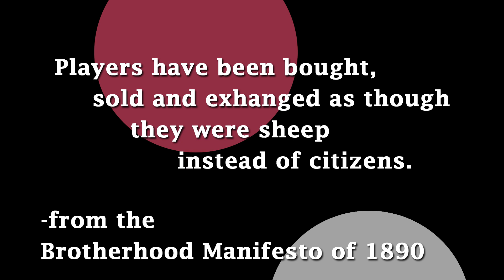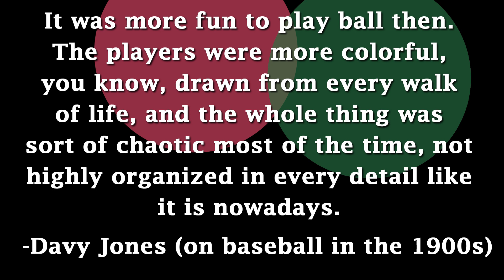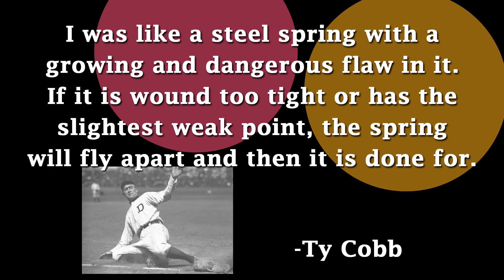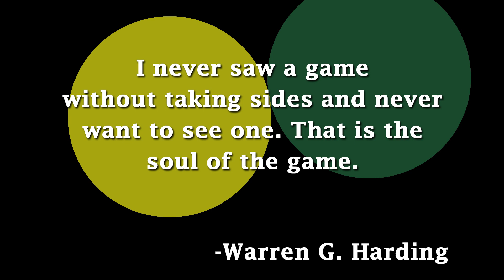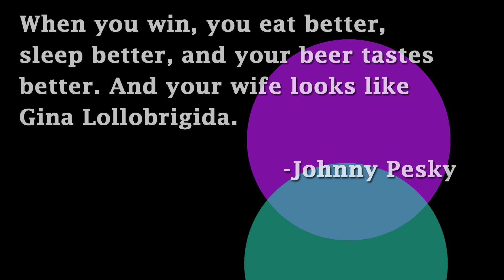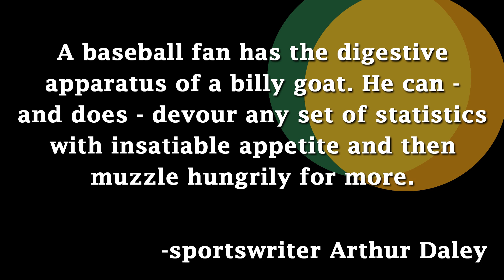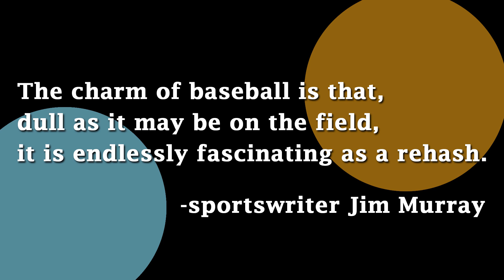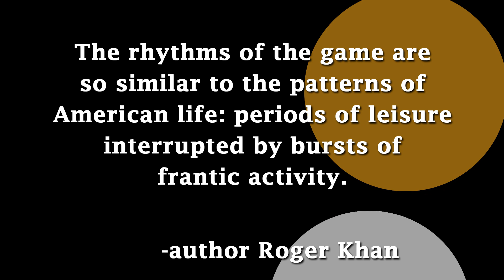Baseball Quotes Part 1 • Thoughts on the Game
A light-hearted approach to some views of the game as it evolved, courtesy of several great baseball minds!